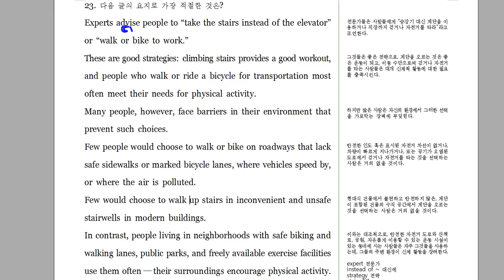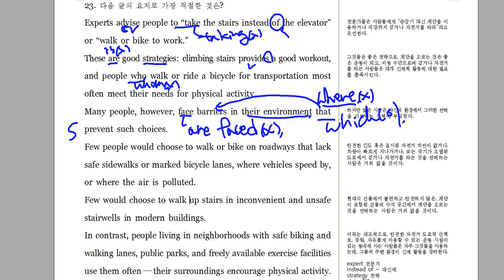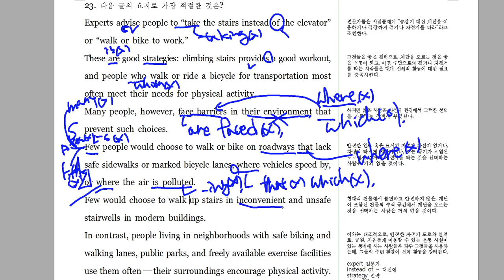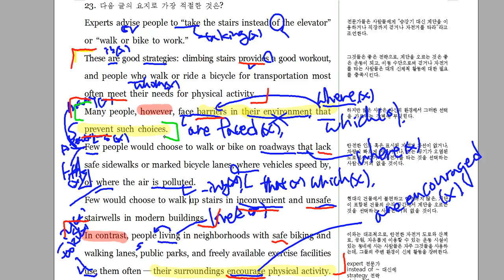2018년 고1 3월 23번 분석